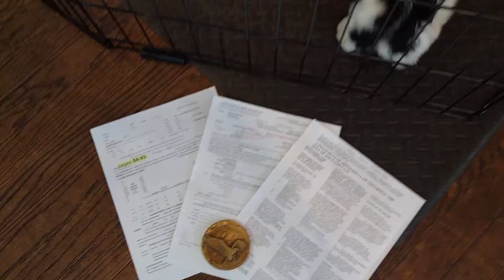ellieMae2 10202019m1f2f3 on 12 14 2019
Ardyweb.com
Minnesota LapDogs
non-shed , hypo-allergic,  designer breeds
GREAT wit kids & other pets
Teddy Bears Shichon
1/2 shih tzu & 1/2 bichon
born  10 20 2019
ellie mae m1 is  available $700 male
0 are SOLD
ellie mae f2 f3 are available $900 female
0 are SOLD
m=male f=female
mother 7# father 13#
range 7-17#
***READY 9 weeks pickup 12/21
8   weeks